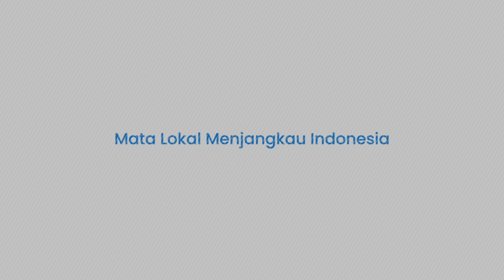Gunung Kembang dan Bulu’ Baria Kolaborasi EIGER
TRIBUN-MAKASSAR - EIGER Adventure berkolaborasi dengan pengelola Bulu’ Baria, gunung dengan ketinggian 2.730 Mdpl yang berlokasi di Desa Manimbahoi, Kecamatan Parigi, Kabupaten Gowa, Sulsel.

Kolaborasi ini diresmikan di toko flagship EIGER Adventure Jalan Andi Djemma Makassar pada Jumat.

Bulu’ Baria menjadi gunung kedua yang diadopsi oleh EIGER, setelah Gunung Kembang yang berada di Wonosobo, Jawa Tengah juga telah dikenal sebagai gunung terbersih di Pulau Jawa.

Jason Edward Wuysang, Business Director EIGER Adventure menyebut kolaborasi dan dukungan EIGER untuk Bulu’ Baria sejalan dengan nilai yang dijaga dan dipertahankan EIGER selama 35 tahun yakni inovasi, alam dan manusia. Inovasi-inovasi yang dilakukan EIGER diharapkan bisa memberikan dampak langsung bagi alam dan juga manusianya.

“Bulu’ Baria sudah menunjukkan pada kita bahwa di Sulawesi ada gunung terbersih dan bebas sampah. Bagaimana komitmen ini terus dijaga oleh segenap warga desa dan pengelola juga tetua adat dari Desa Manimbahoi. EIGER mengucapkan terima kasih sudah diberikan kesempatan untuk bersama ikut menjaga Bulu’ Baria. Agar semakin banyak lagi gunung di Indonesia yang bisa kita nikmati keindahannya, tanpa ada sampah dari mulai pos registrasi hingga ke puncaknya,” ungkap Jason.(*)